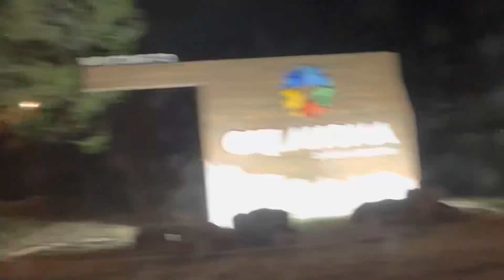Weekend road trip to Oklahoma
During our weekend we went to visit Oklahoma from Texas. Here you can see little glimpse of US country side and beautiful view of Texas.